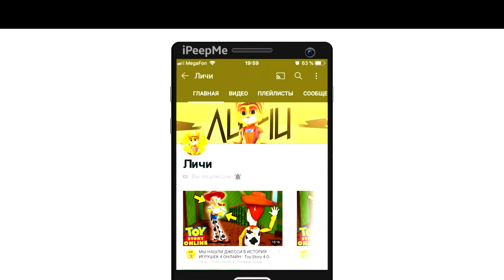😱ОГРОМНЫЙ ОБЗОР НА НОВУЮ ТОЙОТА СУПРА! НОВАЯ ТАЧКА ЗА ЧЕРТЕЖИ САМАЯ ТОПОВАЯ В СИМУЛЯТОР АВТОМОБИЛЯ 2